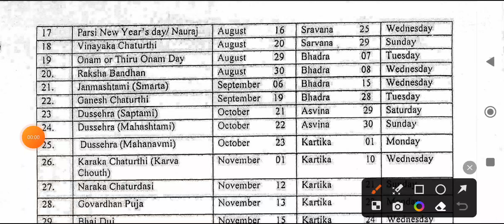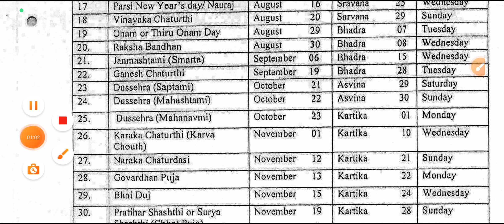🤷कल स्कूल जाना है या नहीं (11/09/2023) / 11 September 2023 ko school jana hai ya nahin/ delhi school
is video bataya Gaya Hai Ki Delhi ke sarkari schoolon ko cal School jana hai ya nahin Jana 11 September 2023 ko Delhi ke sarkari schoolon ki chhutti rahegi ya nahin rahegi